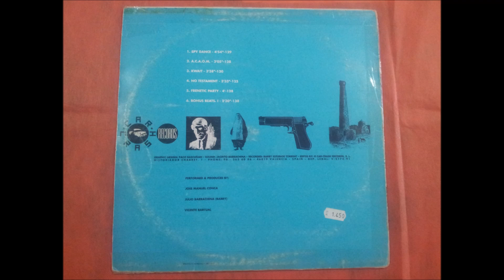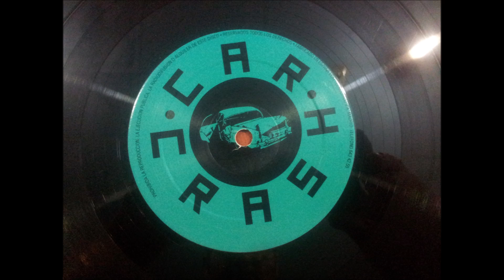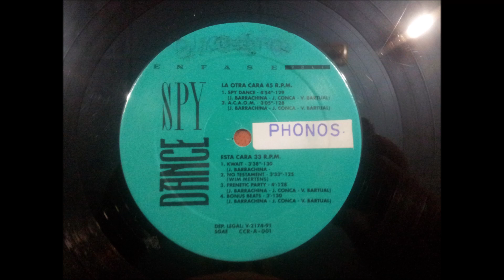ENFASE VOL 1.(SPY DANCE.)(12'' MINI LP.)(1991.)